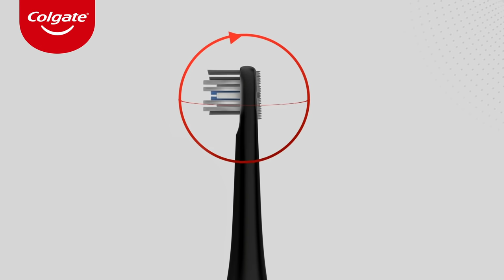Move On to the Next ProClinical 150 Electric Toothbrush!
Old toothbrushes don’t clean as effectively as a new one. Move on to the next Colgate ProClinical 150 Electric Toothbrush with sonic cleaning action, and power up to a healthier smile!